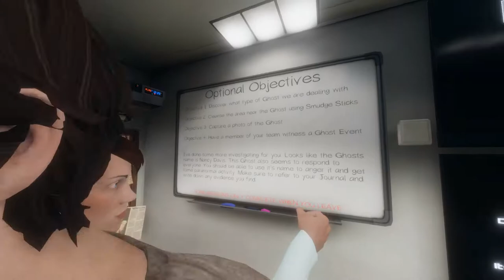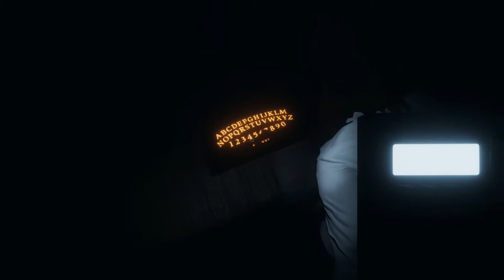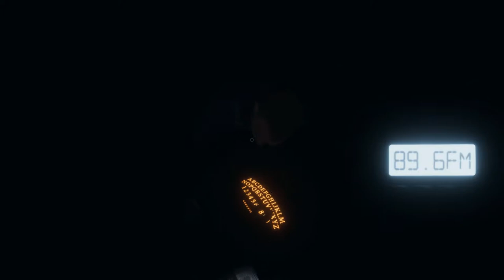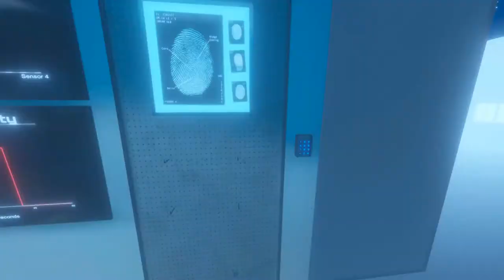Phasmophobia Oiuja Board